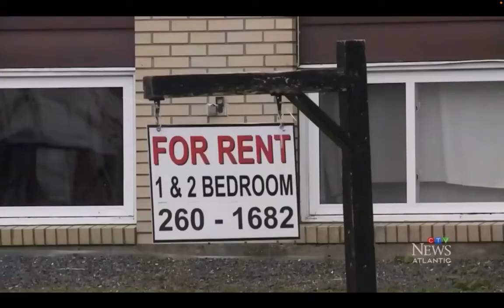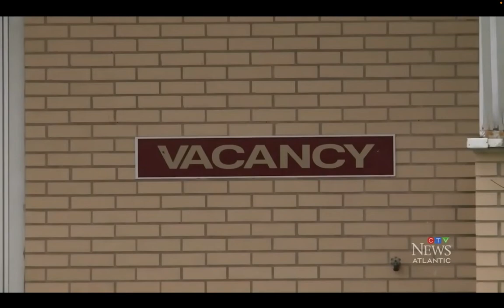CTV News: NB Rent Control Win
New Brunswick ACORN wins rent control!